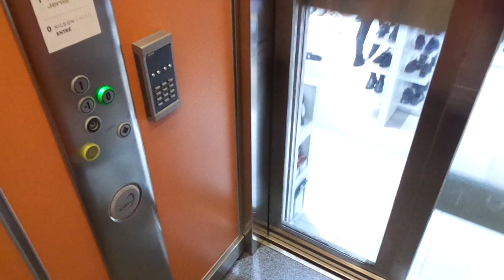2007 KONE Monospace MRL Traction Elevator @ Drottninggatan, Stockholm, Sweden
Location: Drottninggatan, Stockholm, Sweden
Brand: KONE
Type: KONE Monospace MRL Traction, Ecodisc
Year installed: 2007
Floors served: 3 ((-1), 0, *1*)
Serial: 10932821
Capacity: 8 Persons or 630 kg